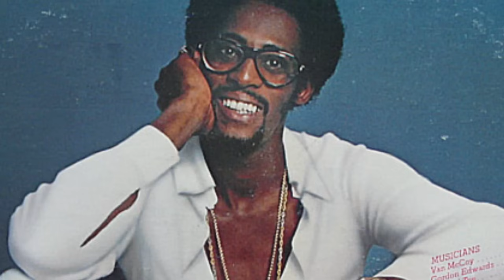David Ruffin - Everything's Coming Up Love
Everything's Coming Up Love is a 1976 album from Temptations singer, David Ruffin with the title song of the same name.